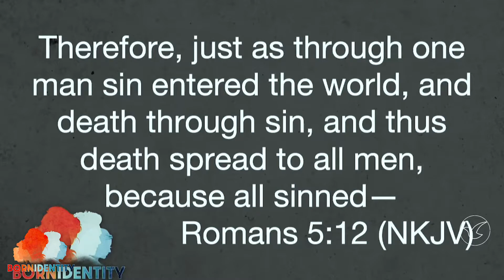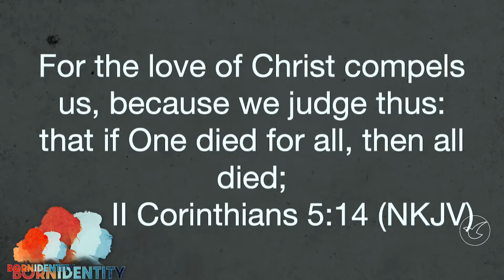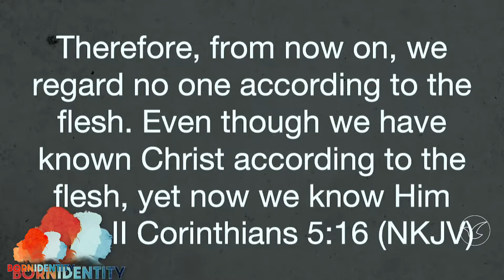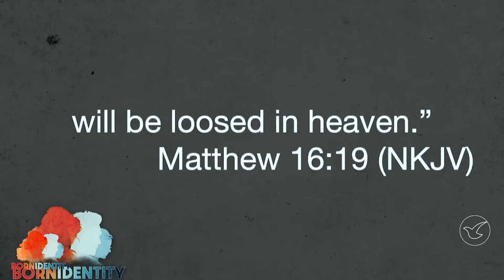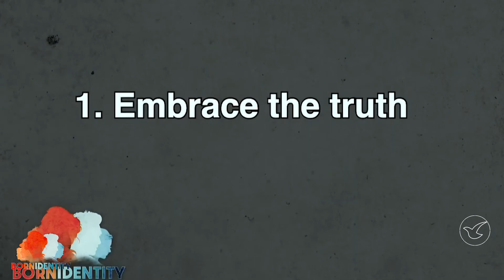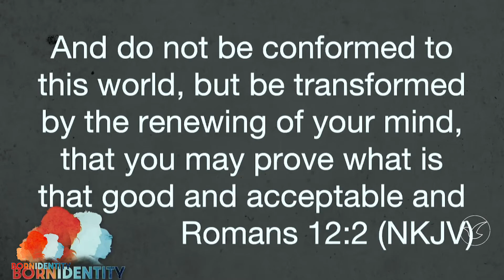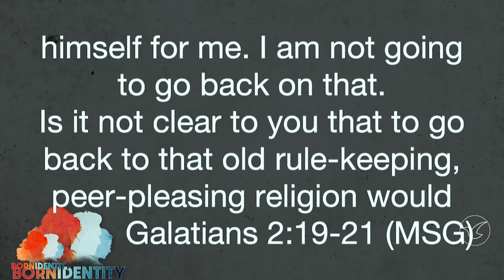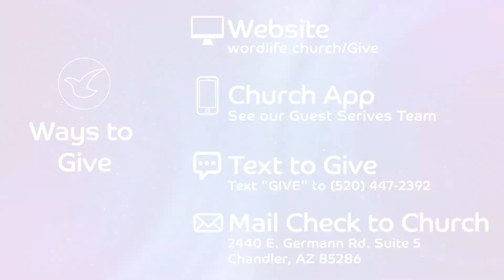Spirit, Soul & Body | Born Identity | Pastor Phreddie Minnifield | Oct 11 2020